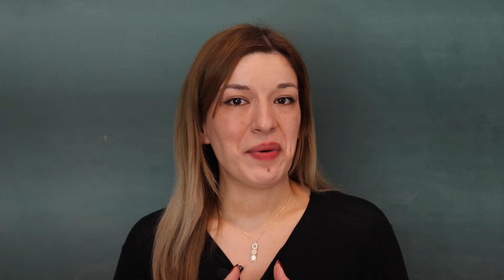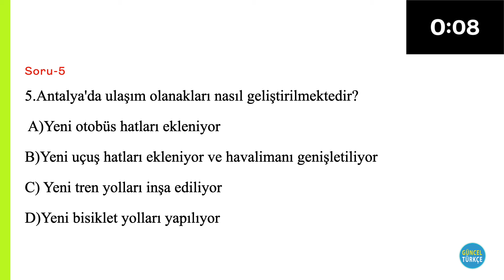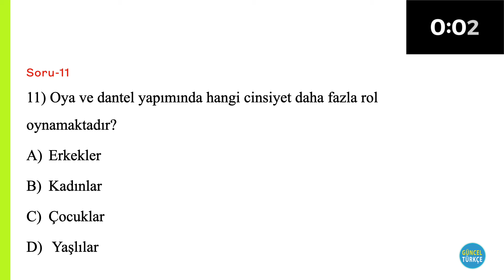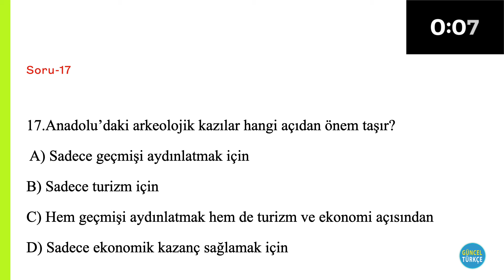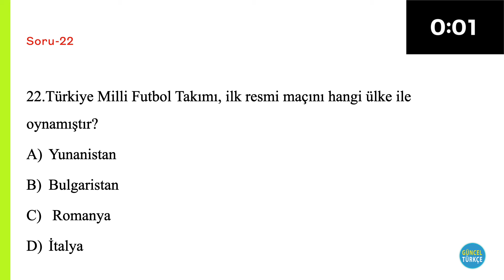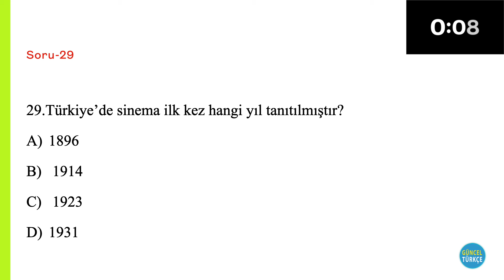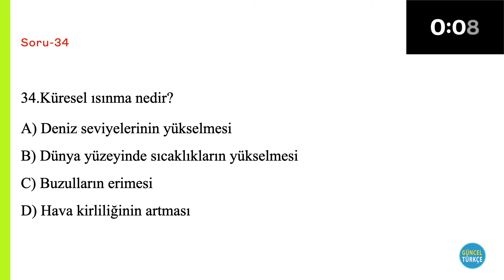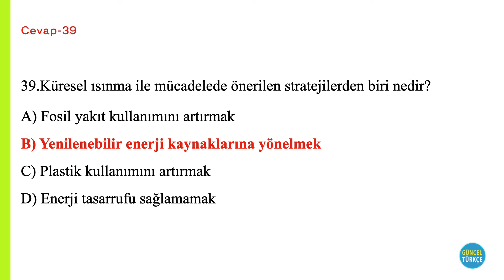Dinleme Bölümü Deneme Sınavı | Türkçe Yeterlik Sınavı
Eğer TYS'ye hazırlanıyorsanız aşağıdaki linkten Telegram grubumuza katılabilir ve Türkçe Yeterlik Sınavı'nın okuma, anlama, dinleme, yazma ve konuşma bölümleriyle ilgili pek çok içeriğe kolaylıkla ulaşabilirsiniz.
Türkçe öğrenmek veya dilinizi geliştirmek istiyorsanız şu an doğru yerdesiniz.
Yabancılar için Türkçe öğretimi konusunda deneyimli eğitimciler tarafından hazırlanan ve tamamen bedava olan içeriklerle en güzel ve en güncel Türkçe'yi öğrenin.